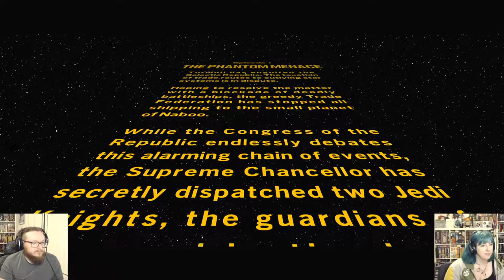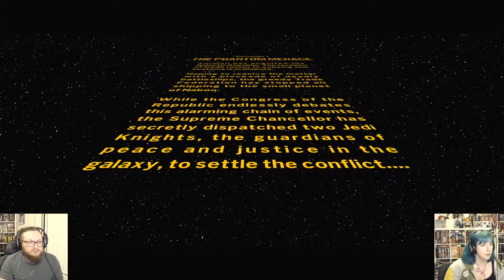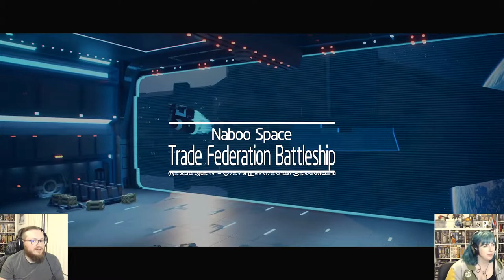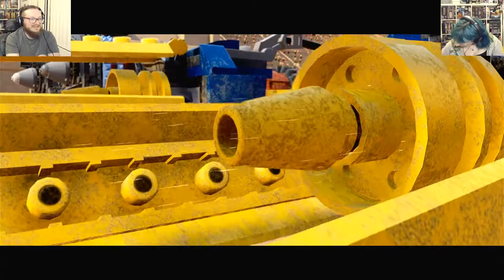Let's Play Lego Star Wars Skywalker Saga with Joe and Bethany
Joe and Bethany hop into Lego Star Wars the Skywalker Saga!